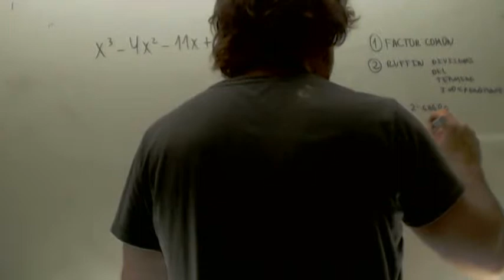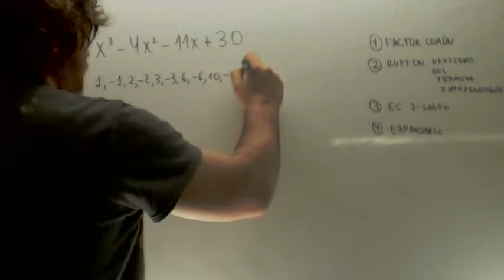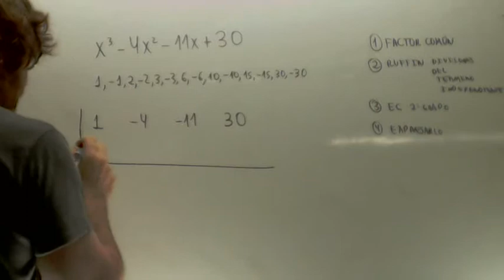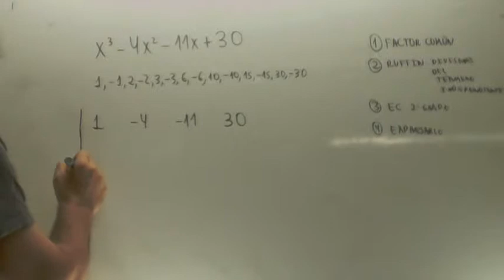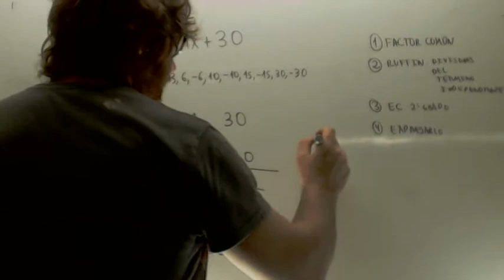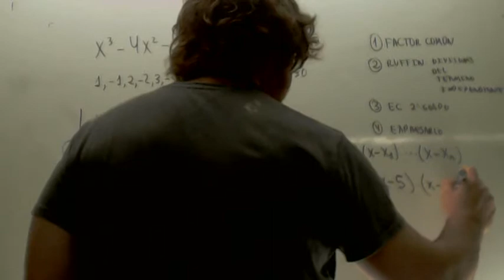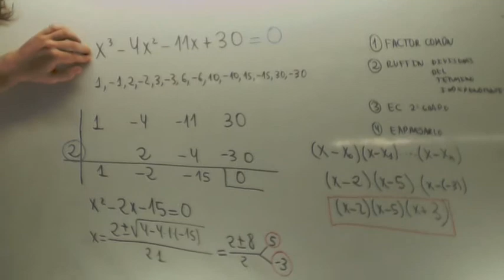Factorizacion de polinomios Matematicas 1º Bachillerato Academia Usero Estepona